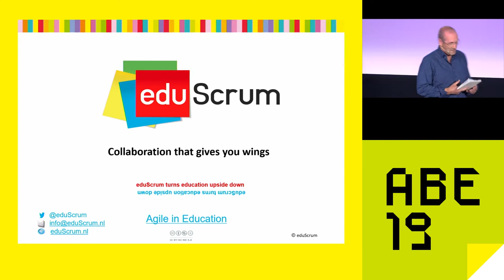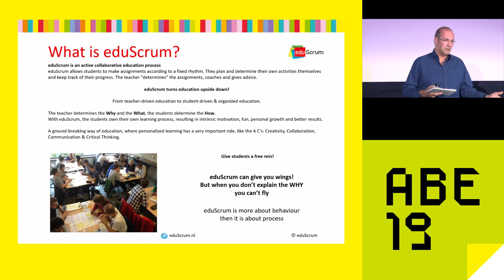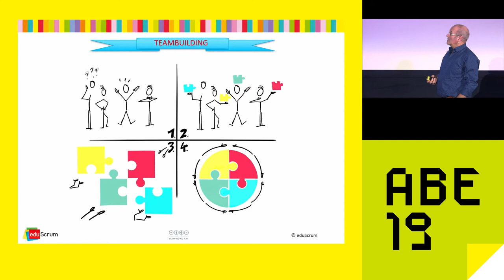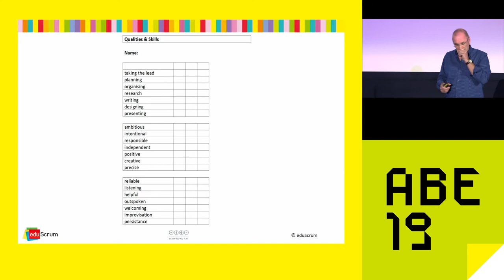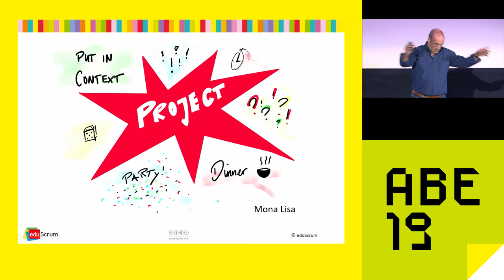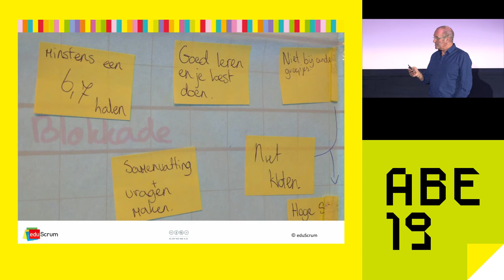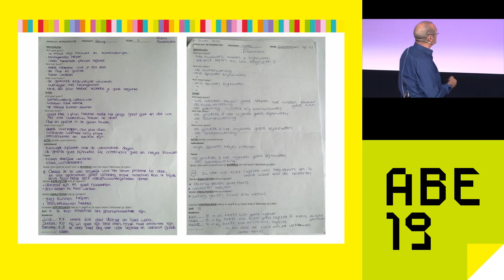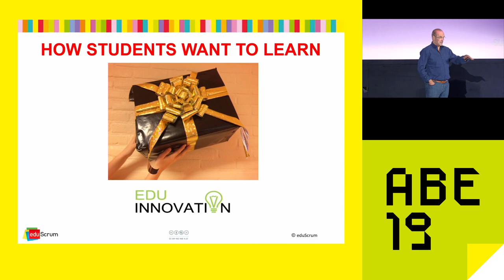AgileByExample 2019: Willy Wijnands - Transforming education with eduScrum